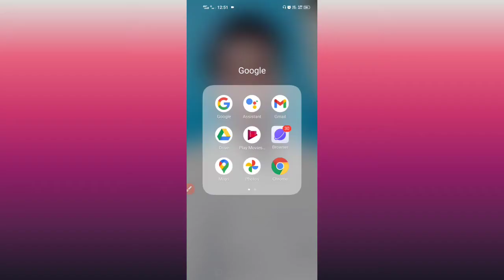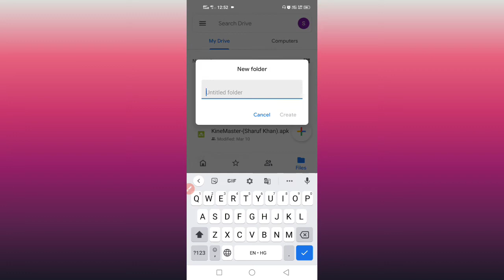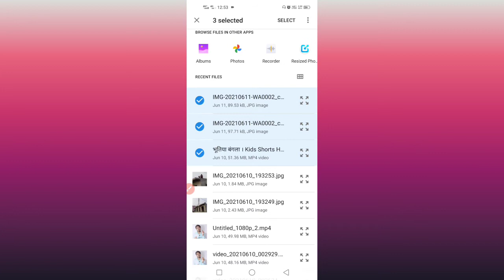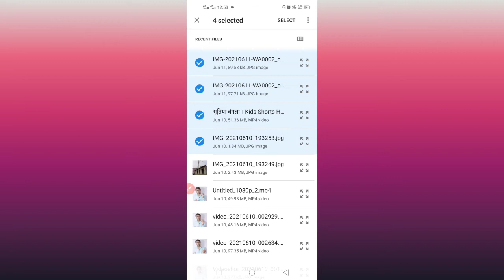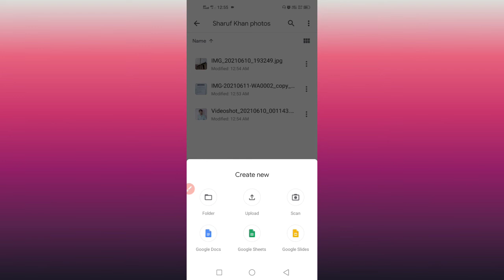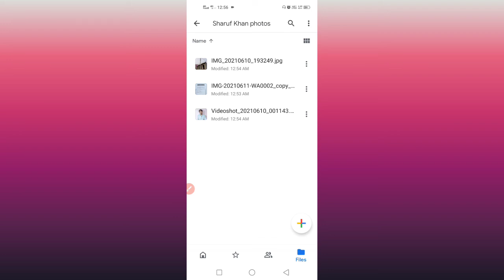How to upload multiple photos on google drive | Photo ko google drive par save kaise kare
How to upload multiple photos on google drive | apne mobile me photo ko hide kaise kare. how can I upload photos to google drive and save.

is video me aapko google drive par multiple photo kaise upload karte hain ya apne mobile ke photo ko drive par kaise dale ke bare me bataunga. agar aap chahate hai ki aapka mobile smartphone clean rahe aur uski memory bhare nahi to aapke liye ek option hai google drive jis par aapko 15 gb space free milta hai. agar aap apne photo aur video ko google drive par upload kar dete hai to phir unko apne smartphone se delete kar sakte hain. isse aapke photo ko koi bhi nahi dekh sakta hai. isliye agar aap janana chahate hai ki mobile se photo ko hide kaise kare to apni gallery se google drive par photo ko transfer kar dijiye. google drive par ek saath multiple photos bhi add kar sakte hain. google drive par photo ko chhupane ke liye aap unko hide karke password laga sakte hain.

This video for content creators youtubers and people who want to make career online. this video helpful for the new and old youtubers. thanks.